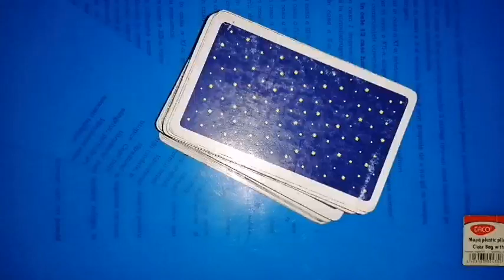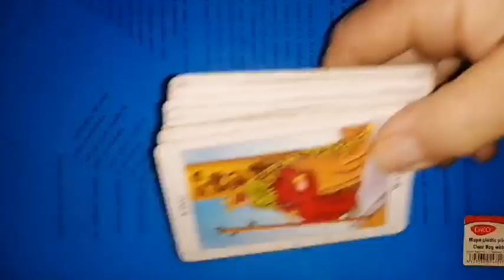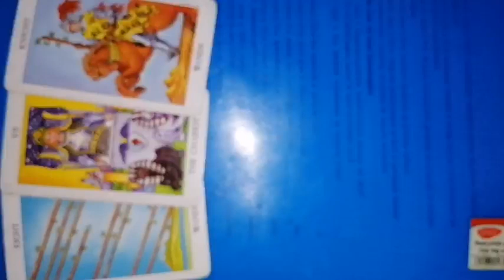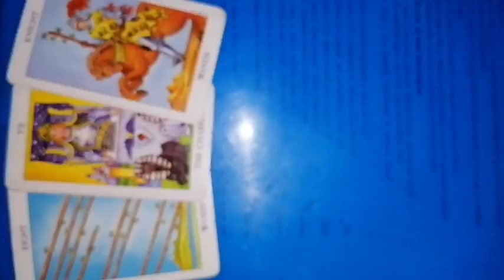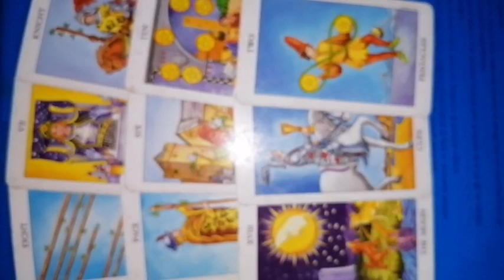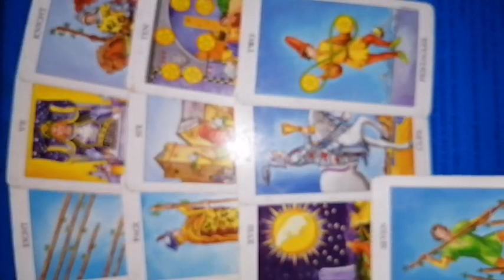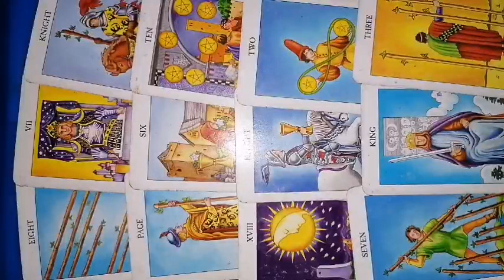LEU tarot 13-19 martie 2023